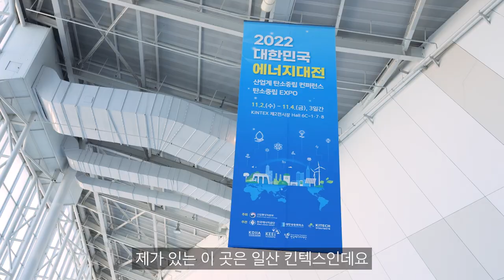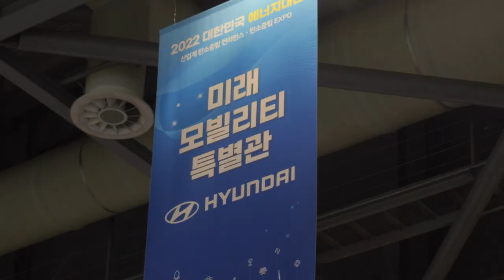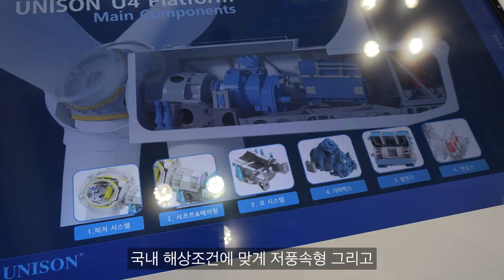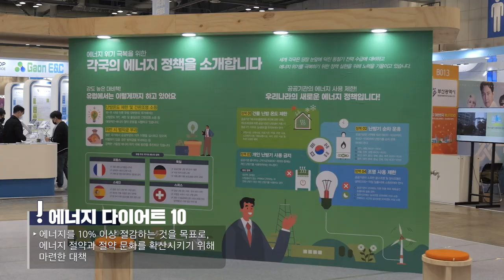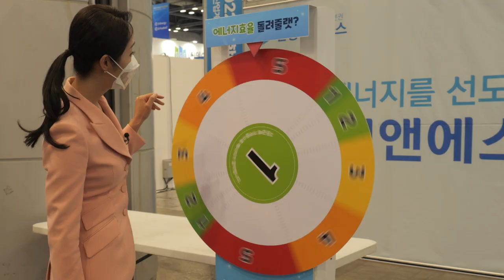🎐REVIEW: 2022 대한민국 에너지대전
저탄소 · 고효율 C-Tech 혁신을 주제로 펼쳐진
2022 대한민국 에너지대전!

이번에는 탄소중립 엑스포와 산업계 탄소중립 컨퍼런스까지
총 3개의 행사가 함께 열리면서 그 규모가 더 대단했는데요👍

최다 참가기업 356개사!
😃2만 4,351명 관람과 💰1,440억 수출성과까지?!

성황리에 막을 내린 2022 대한민국 에너지대전!
리뷰 영상을 통해 다시 한 번 살펴보세요~